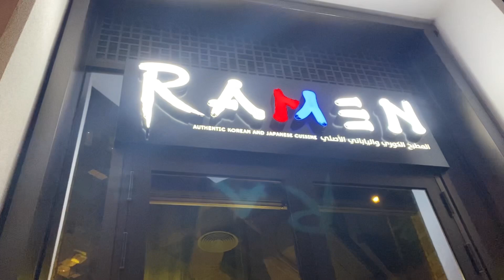Samgyupsal at New RAMEN Restaurant Musheireb Doha by ANJ LYN Channel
Enjoyable night and tummy full at Ramen in Mushereib Downtown doha

Please Like/Comment or Suggest for the Next Content.

2. "its fair use" No copyright is claimed and to the extent  that material may appear to be infringed , I assert that such alleged infringement is permissible under U.S. and Philippine copyright law. If you believe material have been used in an unauthorized manner, please contact the poster.
3. This Video is not associated with any company or products mentioned on the video.
4. No intention to infringe photos or audio used in this video.